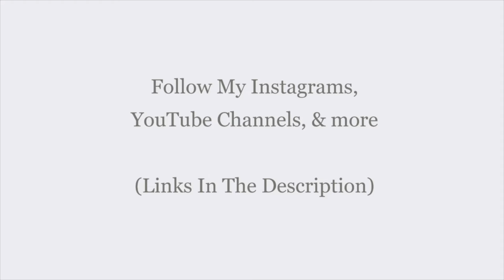Mind stimulus Ms , Sea , cool music soundtrack video , music cool , Mind stimulus Ms .